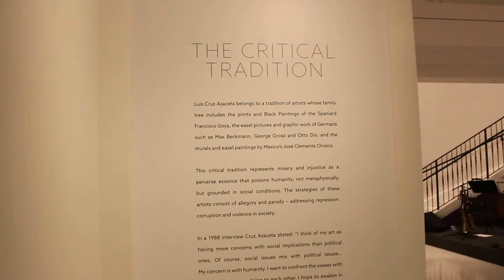Luis Cruz Azaceta Miami1